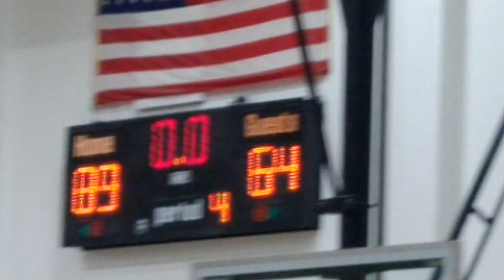Pine Crest vs. Archbishop McCarthy 11/26/19 - 4th Quarter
Roster:
0 Ausar Thompson G, F So. 6-5 180
1 Amen Thompson G, F So. 6-5 180
2 Isaiah Ramsay F So. 6-4 175
3 Leo Ghiloni F Jr. 6-5 180
4 Ben Brodsky G Jr. 5-11 175
10 Anthony Bland G So. 5-7 175
12 Eros Carpio F Jr. 6-3 185
14 Gabe Harbaugh G, F Sr. 6-0 129
15 Christian Geter G, F Fr. 5-9 132
21 Luca Georgescu F Jr. 5-10 131

Staff:
Gabe Sareli Student Manager
Jason Tsang Student Manager
Max Winnick Student Manager

Amen Ausar Thompson
Thompson Twins